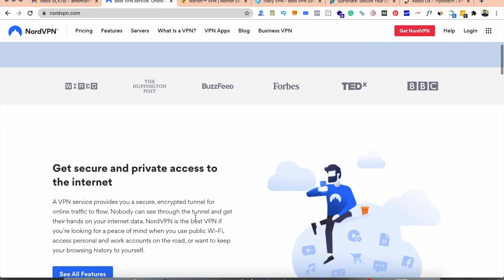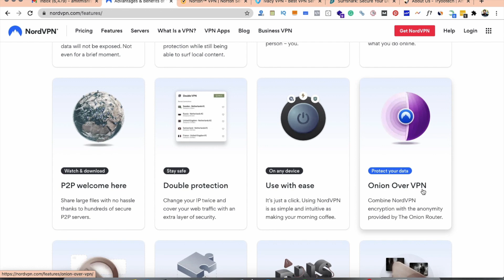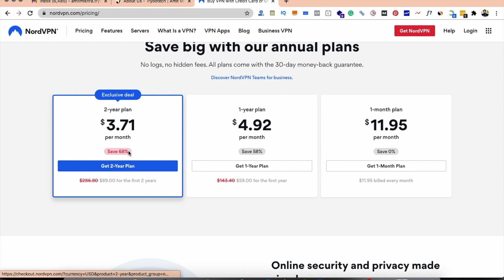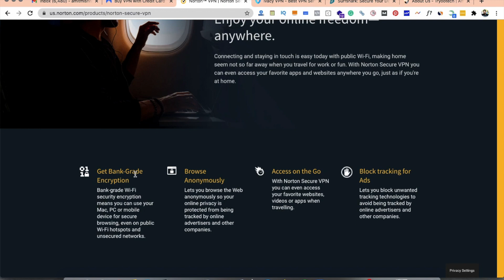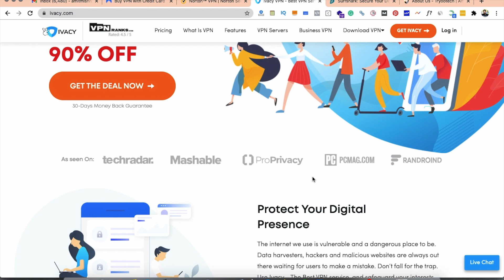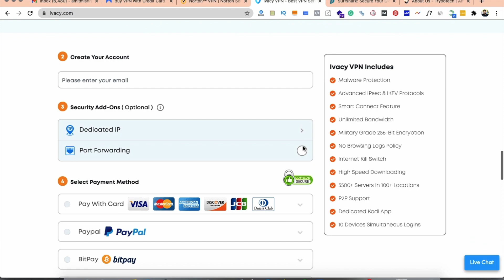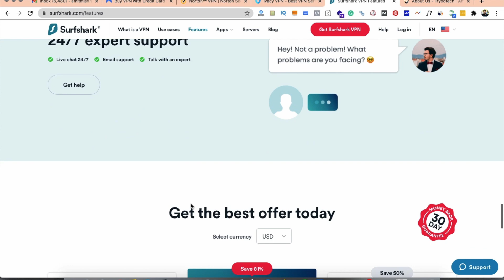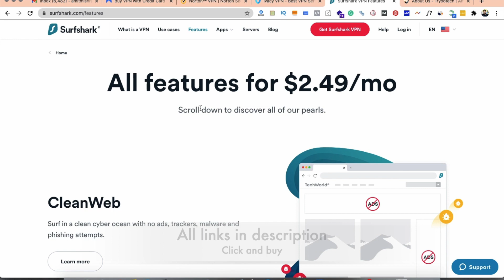Top 3 VPN Services 2021 Reviews | Best VPN Service To Buy | (do not buy a VPN before watching this)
Queries Solved:
Best paid VPN?
Best VPN to Buy?
Best paid VPN for iPhone?
Best VPN services for android?
Best VPN for Mac?
Norton VPN Review?
NordVPN Review?
ivacy VPN Review?
Surfshark VPN Review?

Video Creator:
Amit Mishra
Business Consultant, Blogger & Youtuber.